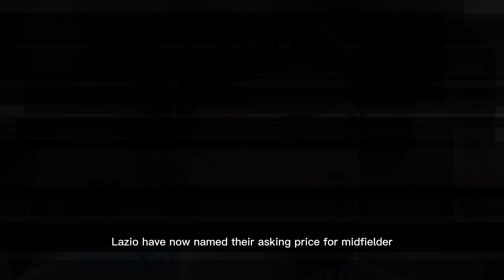Lazio AGREE to SELL!✅Arsenal FC to FINISH SIGNING!🔥Sergej Milinkovic-Savic Arsenal TRANSFER DONE🔜!🤩